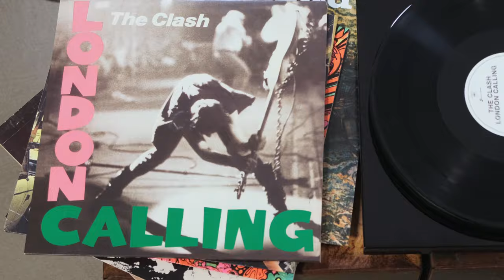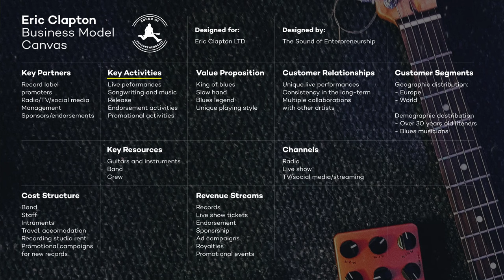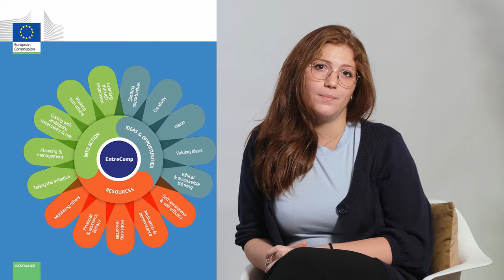Sound of Entrepreneurship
This pedagogical video will give you an insight on the tools developed by Sound of Entrepreneurship, an Erasmus+ funded project aimed at increasing entrepreneurial skills in musicians and music professionals.